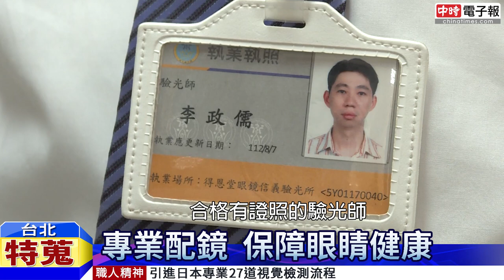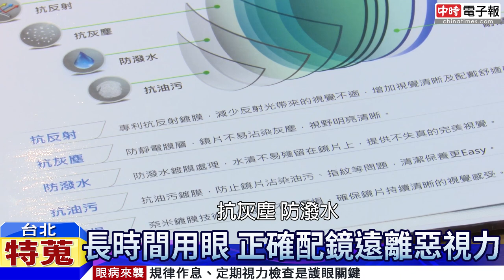得恩堂專業配鏡 改變視界 遠離「惡視力」